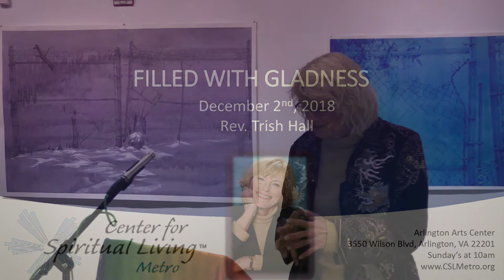Filled with Gladness